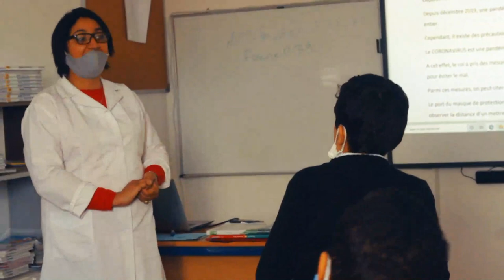فيديو تعريفي بمؤسسة الكرامة بوسعيد :: للتعليم المدرسي الخصوصي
أولي :: ابتدائي :: ثانوي إعدادي :: ثانوي تأهيلي